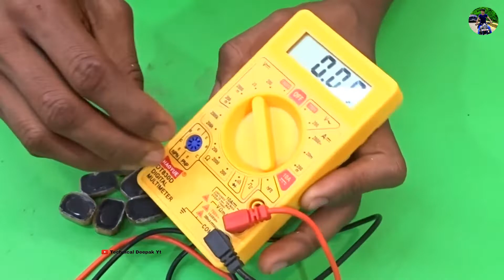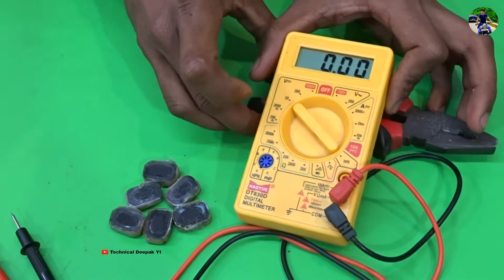How To Make HomeMade Batteri, 1v, 2v, 3v, 4v, 5v, 6v, 7v, 8v, 9v || इस बैटरी से पाए 1v से 9v तक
About this video-
Hello Friends !!!
          In this video i am gonna show you "How To Make 12V Rechargeable Bike Battery At Home From PVC Pipe" and its very easy to make this powerful 12V rechargeable battery at home . This 12 V rechargeable battery is made from Lithium batteries which are of 2200mAh each and i have used 3 batteries in parallel in order to make one 3.7 V pack , so in total this homemade 12 V rechargeable battery is almost 7000 mAh that is this battery has 7A current capacity.
          I have used PVC pipe for making body of this Homemade Rechargeable battery and this battery looks exactly like Lead Acid Bike battery .This homemade rechargeable battery is so powerful that it can power up any bike. Also This homemade rechargeable battery can be used for making inverters .This homemade rechargeable 12V battery is very easy to make using old laptop batteries which are easily available at cheap rates.
          This homemade 12V rechargeable battery can be easily charged using 12V Adaptor. This Powerful rechargeable 12 V battery is very useful in some gadgets like Drill Machine, Angle grinder and Also you can use this homemade battery in toys Like RC car, RC Boat and RC Plane. The things i have used for making this 12 v rechargeable battery are easily available.

How to run 12v dc Motor on 220v || Dc Motor को AC 220v से कैसे चलाये || Amazing Experiment

Dosto video Kaisi Lagi Agar Video acchi Lagi To Video ko Like
Comment our apne dosto ko share kardijiye

Cover Topics :-
How can I make a 12 volt battery at home?
How do you make a rechargeable battery?
How can I make my battery at home stronger?
How is a rechargeable battery made?

How do you make a homemade battery?

How can I increase my rechargeable battery?

How do you make a 12 volt battery rechargeable?
How can I make a simple battery at home?

How do you charge a 12v rechargeable battery?

small 12 volt battery rechargeable
12v rechargeable battery with charger
12v rechargeable battery pack
how to make a rechargeable 12v battery pack
12v rechargeable battery price in india
12v dc rechargeable li-ion battery pack
12v battery charger
how to make a rechargeable battery
how to make a 12 volt battery

12v bike battery price

12v battery for electric bike

12v rechargeable battery

how to make a 12 volt rechargeable battery

12v battery charger

12v bike battery charger price

12 volt battery charger homemade
homemade rechargeable battery pdf
diy rechargeable salt water battery

Experiment Deepak

By:-  Deepak Aganu Prasad